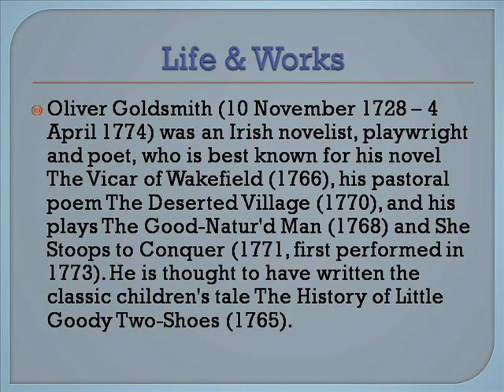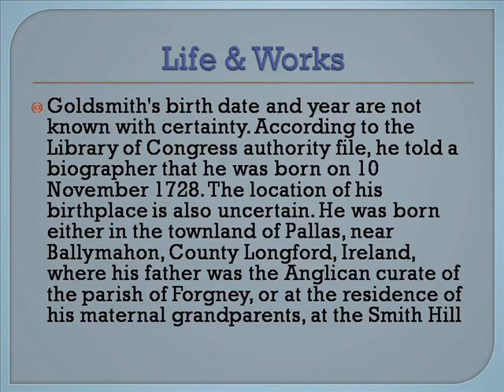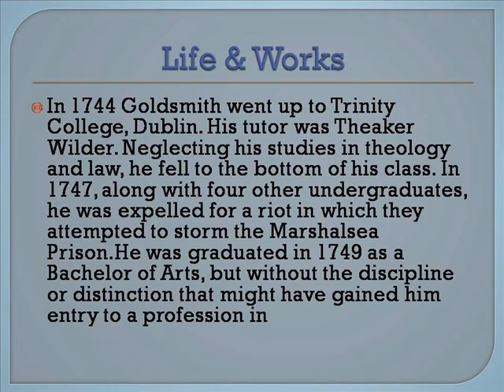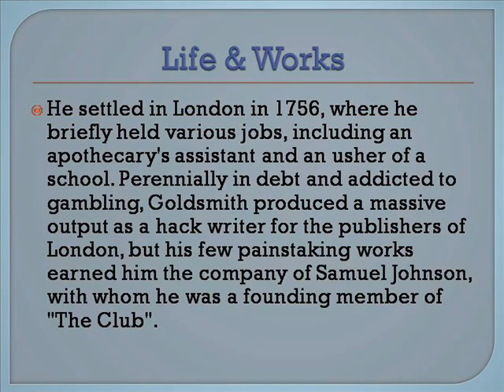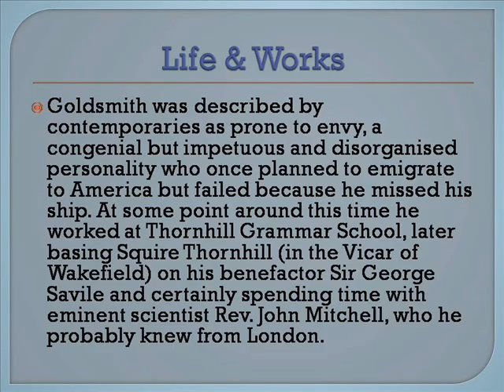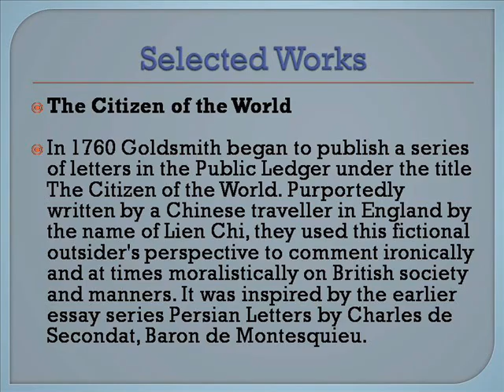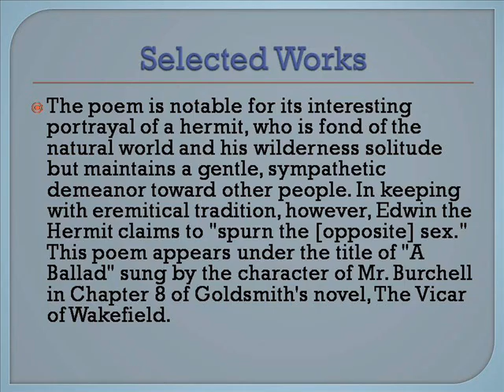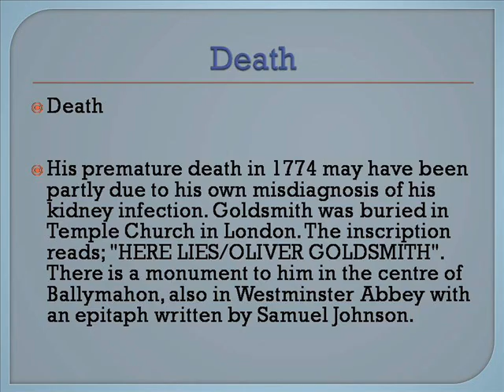Oliver Goldsmith Life & Works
Oliver Goldsmith Sunglasses
Oliver Goldsmith Biography
Oliver Goldsmith She Stoops To Conquer
Oliver Goldsmith Eyewear
Oliver Goldsmith The Deserted Village
Oliver Goldsmith Poems
Oliver Goldsmith Sunglasses Audrey Hepburn
Oliver Goldsmith Quotes
Oliver Goldsmith Primary School
Oliver Goldsmith Waco Tx
Golfsmith.com
Goldsmiths
Goldsmith Jewelers
Golfsmith Store Locations
Goldsmiths University Of London
Goldsmith Property Management
Goldsmith Golf
Golfsmith Used Clubs
Golfsmith Store
Target Life Vest
Target Lifeproof Case
Target Life Jackets
Target Life Size Elsa Doll
Target Life Insurance
Golfsmith Life
Target Life Hacks
Target Lifeproof
Target Life Vest For Kids
Target Life Jackets For Toddlers
Goldsmith Works Suwanee Ga
Target Worksheet
Target Works
Golfsmith Works
Goldsmith Workshop
Target Workshop
Target Works With Designers
Target Workspace
Target Workschedule
Target Workstation